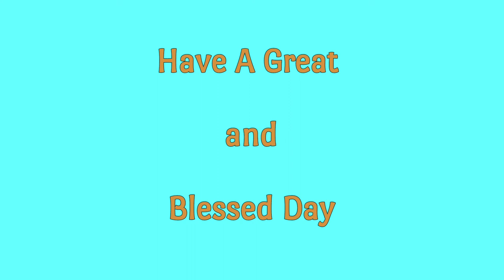26 DAILY DIAMONDS | Verse a day makes your way | James 5:15 | Hear-Share-Bless